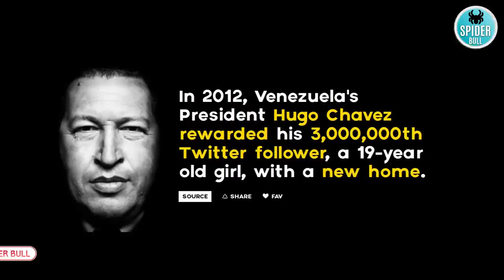Travel To Venezuela | History Documentary in Urdu And Hindi | Spider Tv | وینزویلا کی سیر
Venezuela is a country on the northern coast of South America with diverse natural attractions. Along its Caribbean coast are tropical resort islands including Isla de Margarita and the Los Roques archipelago. To the northwest are the Andes Mountains and the colonial town of Mérida, a base for visiting Sierra Nevada National Park. Caracas, the capital, is to the north